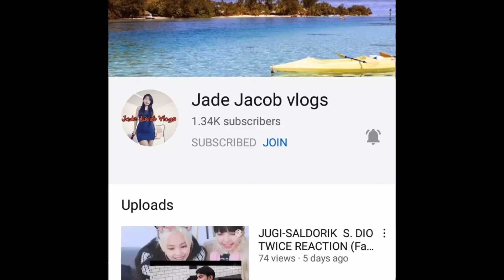ChineseNewYear Theinterprise/ Belated Chinese New Year